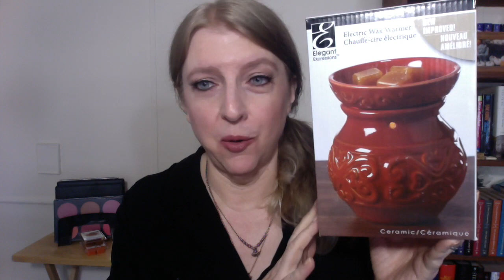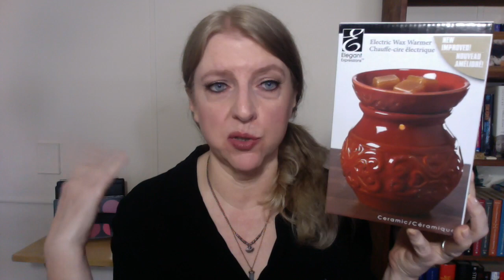HAUL HOME STUFF, LIPSTICK, CLOTHES, LASHES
What I'm wearing:
Shirt is from Old Navy
Necklaces are from Forever 21
Bracelet is from Elite Ideas Trading
Nails: OPI Bubble Bath
Makeup:
Milani Moisture Lock Lip Treatment
e.l.f. eye refresh
e.l.f. Mineral Face Primer in Clear
Femme Couture skin tone corrector in pink
Tarte Double Duty Empowered Hybrid Gel Foundation in Light Neutral
Anastasia Beverly Hills Java powder to contour face
Physicians Formula Argan Wear Blush in Natural
Wet n Wild Geometric Highlighting Powder in Desert Expressions (LE)
MAC Painterly Paint Pot as an eyeshadow base
MAC Cosmetics Shroom eyeshadow
Becca Ombre Eyes Palette #4
Buxom Mink Magnet eyeshadow
MAC Cosmetics Showstopper eyeshadow
MAC Cosmetics Blacktrack Fluidline
Too Faced Better Than Sex Mascara
Ardell Demi Wispies Lashes
L.A. Colors I Heart Makeup Brow Palette in Light to Medium
MAC Cosmetics Lip Pencil in Dervish
Tarte Tartiest Lip Paint in TBT